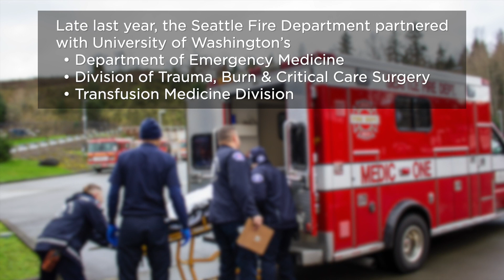Medic One incorporates the use of whole blood for trauma patients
Seattle Fire began in late 2019 giving whole blood transfusions to trauma patients before they get to the hospital, becoming one of the first fire and EMS agencies in the nation to do so. Several pints of O+ whole blood are carried in coolers by Seattle Fire’s medical services officer when called to a scene involving a hemorrhaging patient. Whole blood appears to help the body's own clotting factors increase, which can slow blood loss and decrease the amount of blood needed once at the hospital. To date, Seattle Fire paramedics have given whole blood to 52 patients before they arrived at a hospital.

The practice of giving whole blood transfusions has been done for years in the theater of war, where carrying the different components of blood is challenging at best. Military studies of the practice have shown that doing so provides the best chance of a trauma patient’s survival. Adapting this battlefield practice to the civilian setting could be a game-changing move for patient survival.